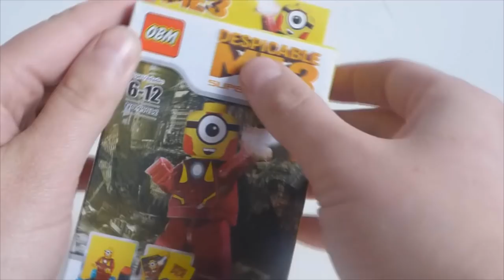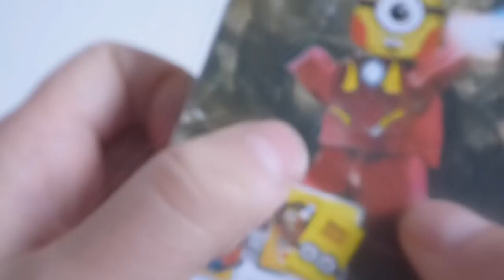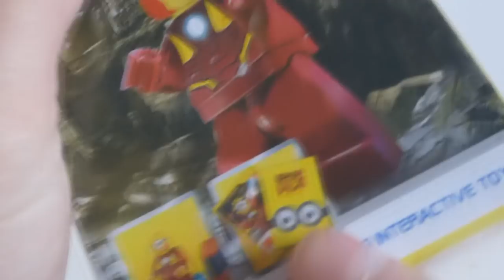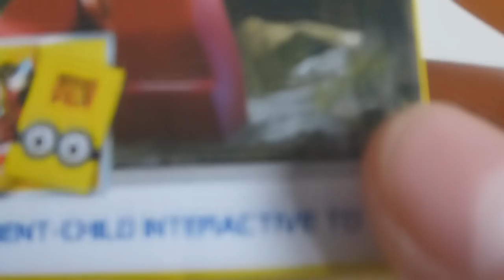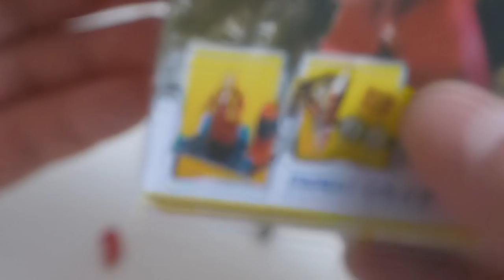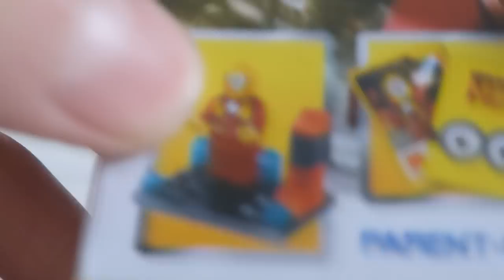Klocki OBM i Iron Minion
Właściwie to Iron Minion czy Miron Man ?
Właściwie to też 6/10 xD